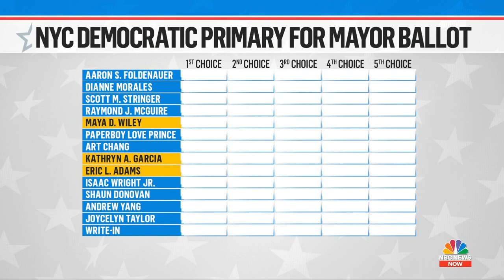How Are Ranked-Choice Ballots Counted In NYC's Democratic Mayoral Primary?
NBC's Jane Timm breaks down how ranked-choice ballots are being counted in the first round of New York City's Democratic mayoral primary and how the process could impact the current frontrunner, Eric Adams.